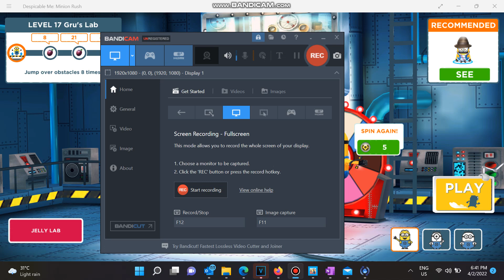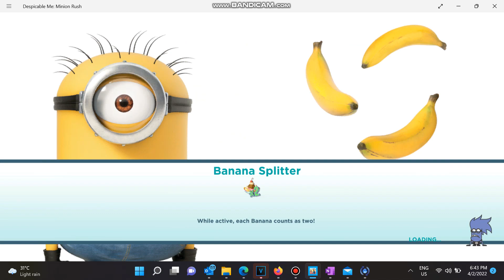Minion Rush: Level 17